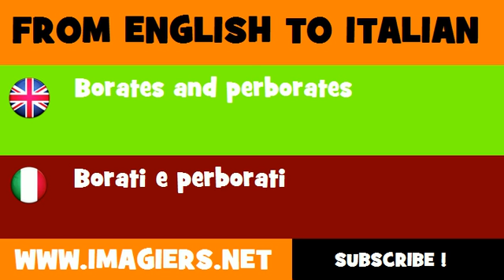FROM ENGLISH TO ITALIAN = Borates and perborates